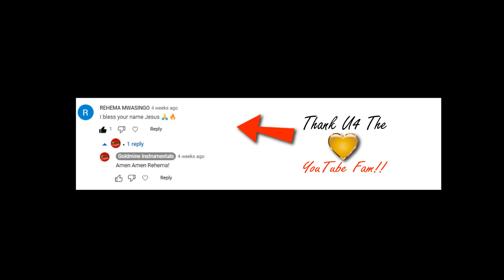LEARN THE BIG SECRET TO MAINTAINING GRACE IN MINISTRY!! | Prophet David Richard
Prophet David Richard is the pioneer of extreme angelic dimensions in ministry in East Africa. He is a high profile spiritual son of Ambassador Edd Branson. He founded and leads the Angels of God Ministries International headquartered in Tanzania, East Africa.

VIBRANCE TV is a registered brand of Crystal Gate Media LLC. We are based in Nairobi, Kenya.